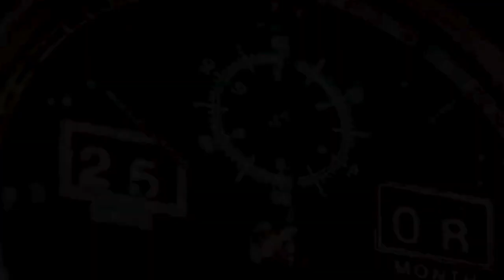IWC PORTUGUESE PERPETUAL CALENDAR : Eleganza senza Tempo e Complicazioni Senza Fine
Scopri l'IWC Portuguese Perpetual Calendar, un capolavoro che sfida il tempo con un calendario perpetuo, indicando data, giorno, mese, anno e fase lunare fino al 2499. Nato dalla ricca storia della famiglia Portugieser, questo segnatempo unisce tradizione e innovazione.